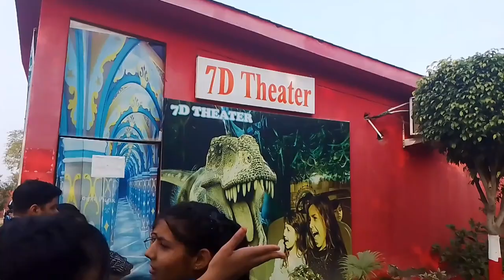7 D me bahut maja aya or mene zip-line bhi ki || Joy गांव